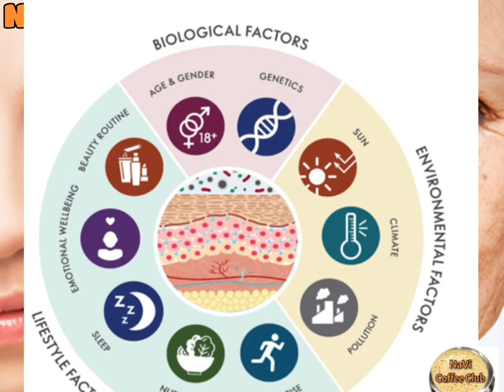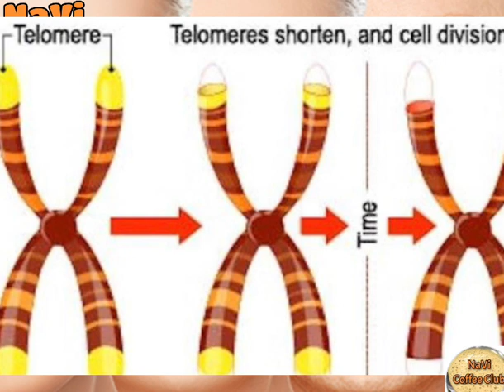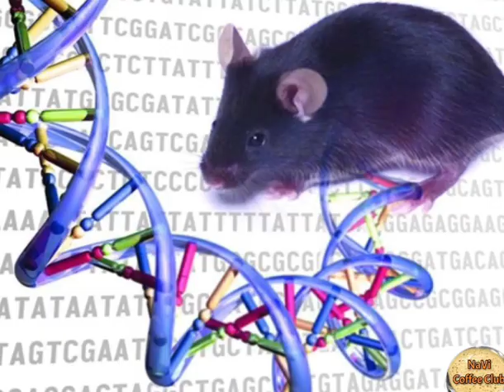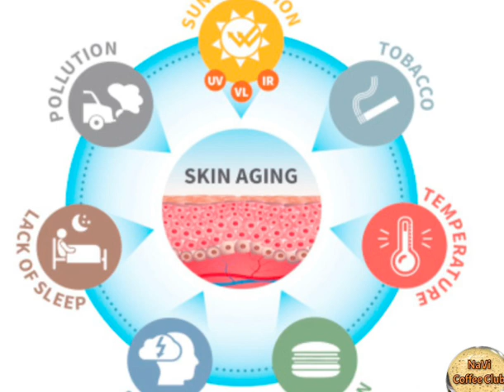NaVi Coffee Club|Science of Aging Explained|Technology Boom to Immortality|Tamil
This audio explains in detail about the science of aging and the technological research about reversing aging. Is reversing aging possible? Can a person live forever? Will reversing aging help to attain immortality? What does scientist tell you about revising aging ?Will this technological research on reversing aging mark a revolution in bringing immortality dream to real as claimed by scientist (or) will we lead to destruction on human evolution on earth ?